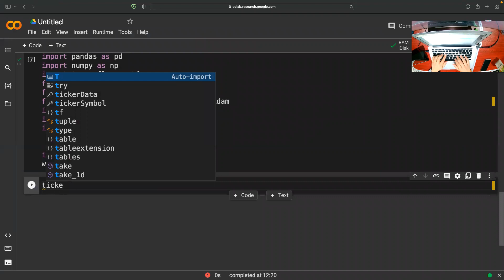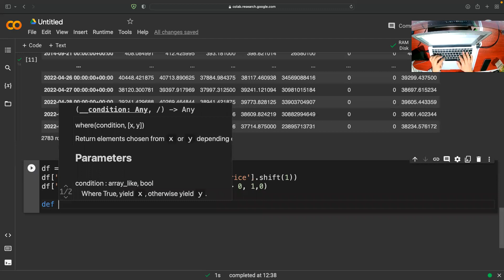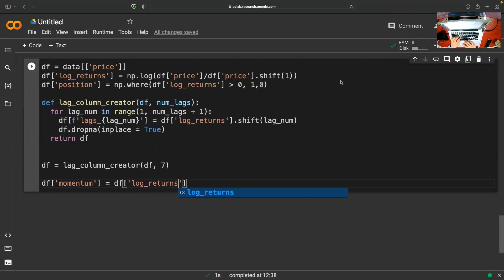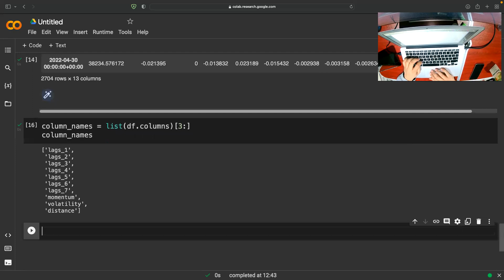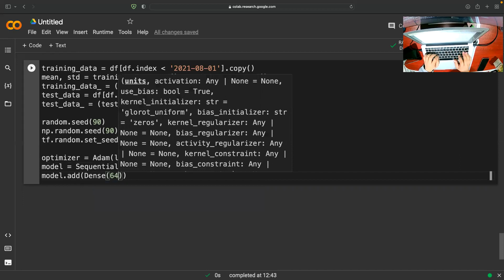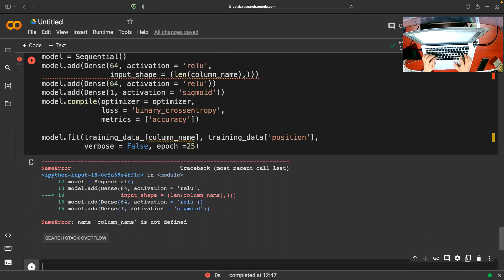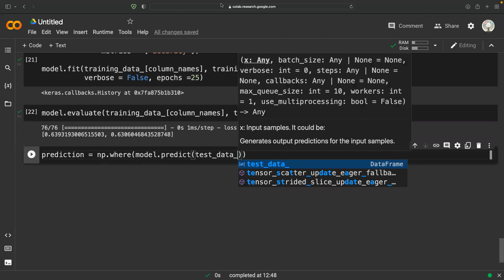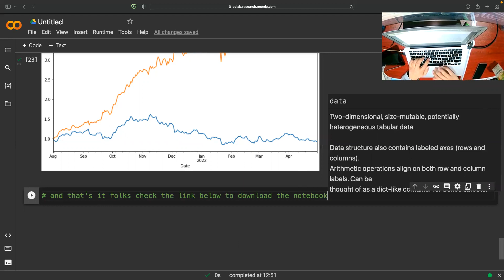Bitcoin Price Prediction With Deep Learning | ASMR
Want to know what price will be bitcoin tomorrow? I have made an application which helps us prediction bitcoin prices with deep learning.

If you can support me in buying a new mechanical keyboard then please Check this

Turn any keyboard in mechanical keyboard. Download it from here!

👋 Hi, there I am Onepagecode
👀 I am interested in data science and machine learning
🌱 Currently building a community dedicated to datascience. Everything about source code.
💞️ I am looking to collaborate on makeing source code work.
📫 Reach me in the comment box of my YouTube channel

You can find written explanation here. Check It out .